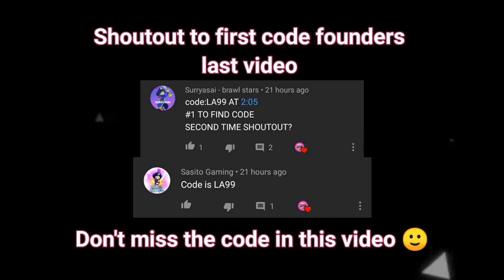Nani is the best Brawler in Showdown ? | Brawl Stars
Post your opinions :)
This is just a quick gameplay for an OP Match I played with Nani, I find Nani as an SUPER OP Brawler specially in Showdown !

About Nani:
Nani is an Epic Brawler who shoots light orbs in a diamond-shaped formation. She has low health but can deal heavy damage from a long range. Her Super summons a small, indestructible robot named Peep which Nani can manually steer. Peep will explode upon contact with enemies, dealing high amounts of damage.

For the shoutout, video will contain a code at a random time, if you find it post it in the comment section first to get shoutout. It will be something like *CODE* | WRITE IT IN a SEPERATE COMMENT AND NEVER EDIT THAT COMMENT, otherwise I will not count it.

I have joined the Official Royal Gaming Team as a Content Creator, check out their Discord Server
Add me In Brawl Stars | ID

Want to know the songs I use in my videos? Take a look at playlist ‘Music I use: Magic Records: